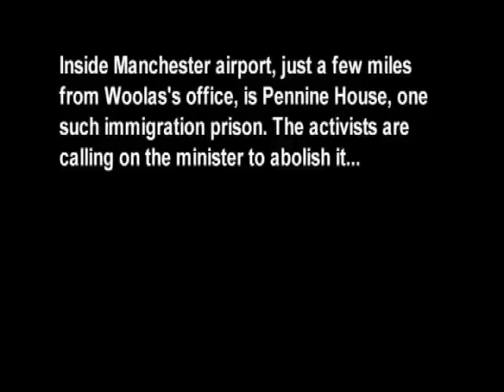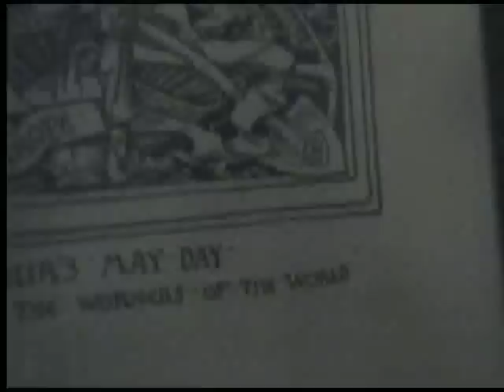Immigration Minister Phil Woolas 'detained'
On 14 March 09, 20 No Borders activists gained entry to the office of Phil Woolas, immigration minister and MP for Oldham and Saddleworth. They wanted to talk about the policy to lock up asylum seekers for indefinite periods of time in special immigration prisons, even though they haven't comitted any crime. When he refused, they 'detained' him, just like he detains immigrants.